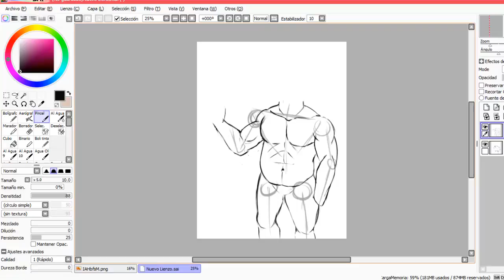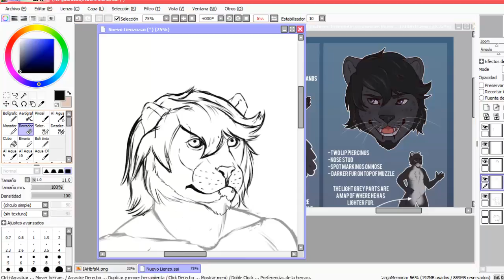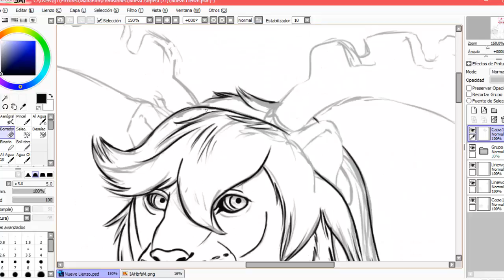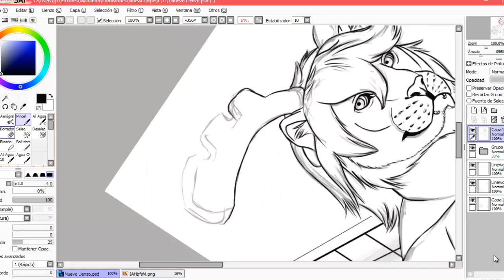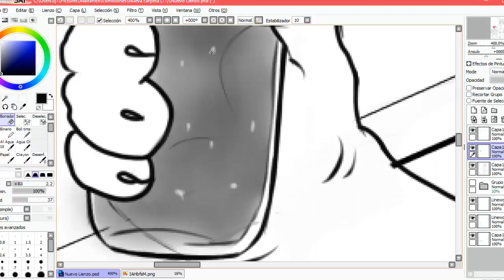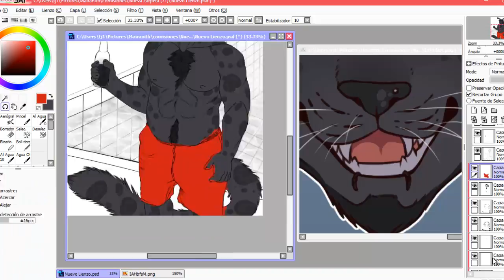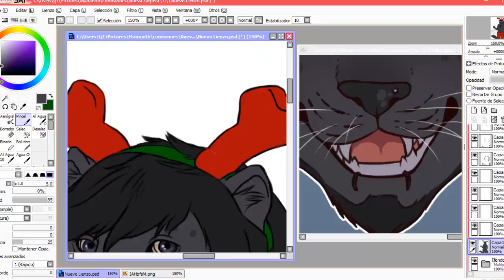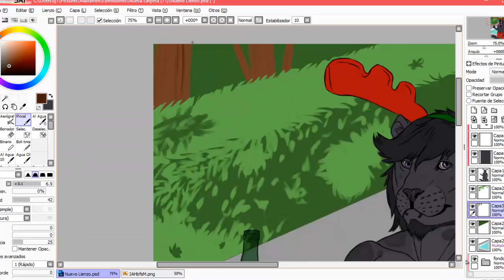Christmas summer[SPEEDPAINTING][FLAT COLOR]